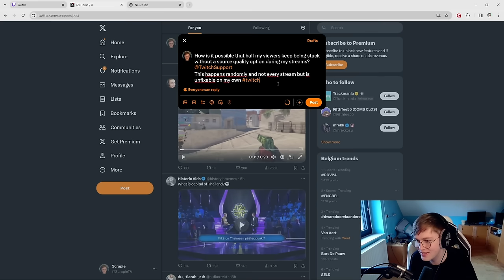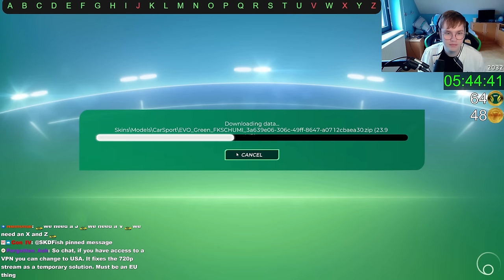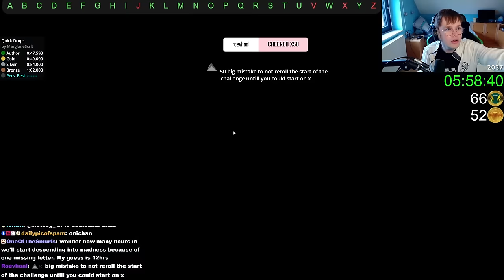Hunt for the LETTERS continues! | A-Z Challenge Part 2!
How many can we get this time?